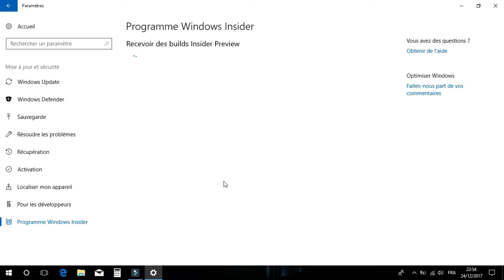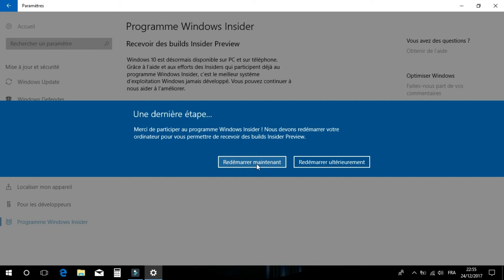Activer les Mises à Jour Windows Insider | Obtenez les Dernières Fonctionnalités en Avant-Première !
Dans ce guide complet, nous vous montrons comment activer les mises à jour Windows Insider sur votre système Windows 10. Devenez un Insider et obtenez un accès exclusif aux dernières fonctionnalités, améliorations et mises à jour avant leur déploiement public.

Suivez nos étapes détaillées pour rejoindre le programme Windows Insider, accéder aux builds préliminaires de Windows 10 et contribuer à l'amélioration du système d'exploitation en fournissant des commentaires précieux.

Nous vous guiderons à travers les différents niveaux de prévisualisation disponibles (Fast Ring, Slow Ring, Release Preview), et vous expliquerons leurs avantages et leurs risques potentiels.

Devenez un testeur de confiance et contribuez à façonner l'avenir de Windows 10 en participant au programme Windows Insider. Découvrez en avant-première les nouvelles fonctionnalités passionnantes avant qu'elles ne soient disponibles pour le grand public.

Soyez parmi les premiers à profiter des nouveautés Windows grâce à ce guide complet sur l'activation des mises à jour Windows Insider !